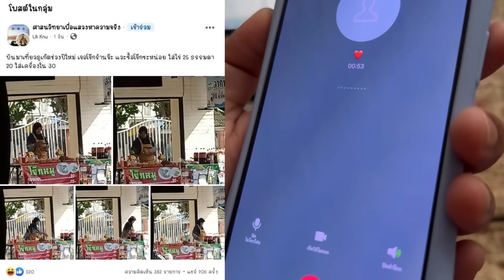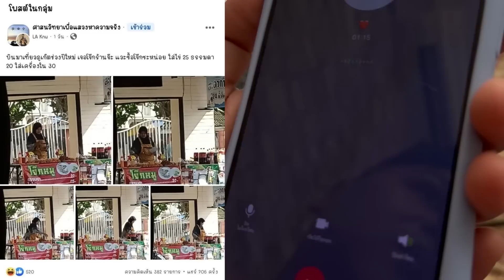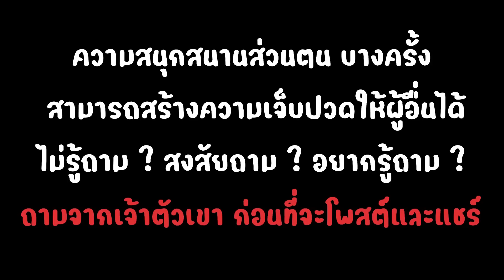ภาพไวรัล อิสลามขายโจ๊กหมู จริงไหม?